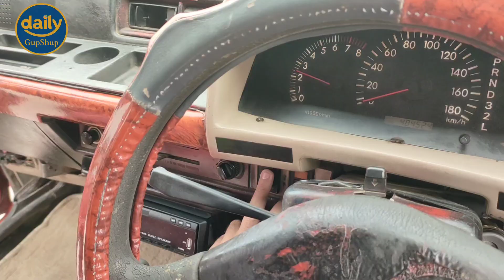Is Gari main 2400cc se zyada Power hai | Daily GupShup